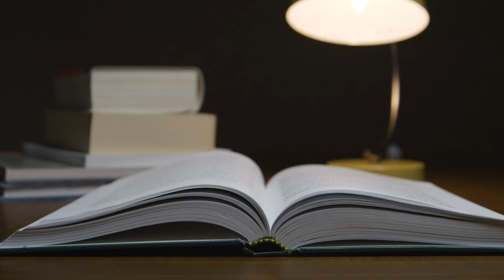PENSE #1653 - Amar a Deus